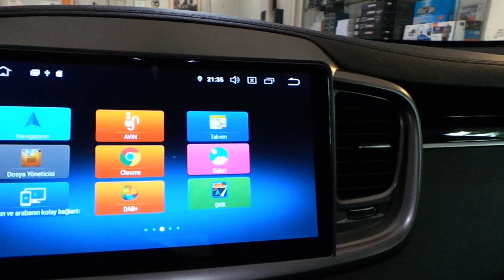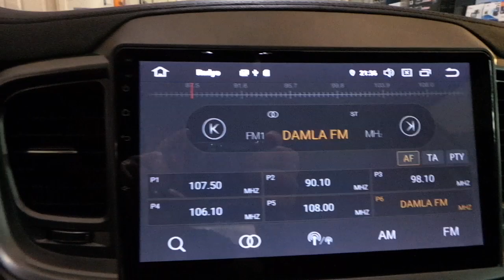Kia Sorento Android oem multimedya geri görüş kamera montaj uygulaması